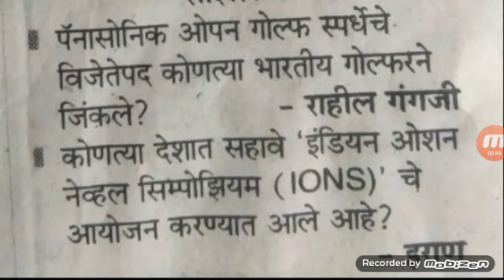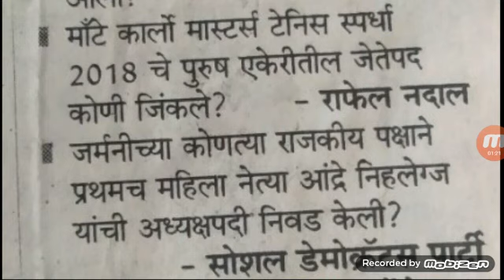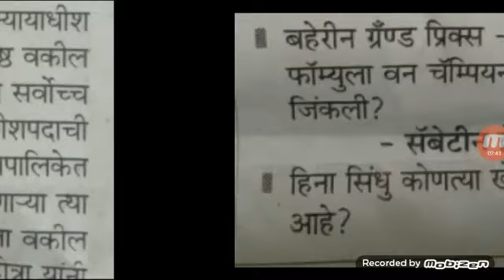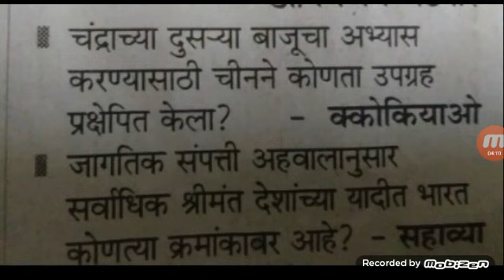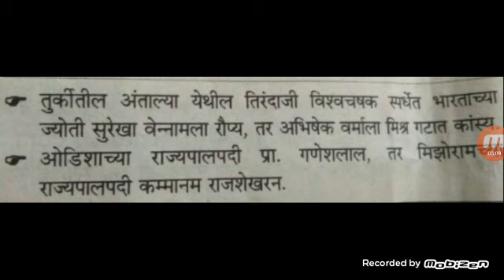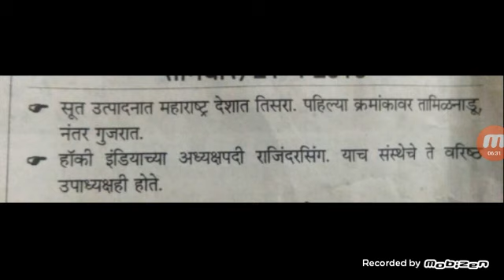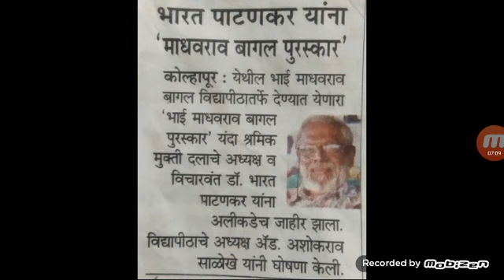महत्त्वाच्या चालू घडामोडी 2018 l येणाऱ्या स्पर्धा परीक्षांत साठी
Hello friends,
नमस्कार मित्रांनो ह्या video मध्ये आपण काही महत्त्वाचे चालू घडामोडी बघुयात ll महत्त्वाच्या चालू घडामोडी 2018 l येणाऱ्या स्पर्धा परीक्षांत साठी.